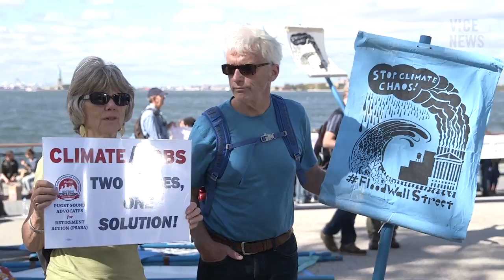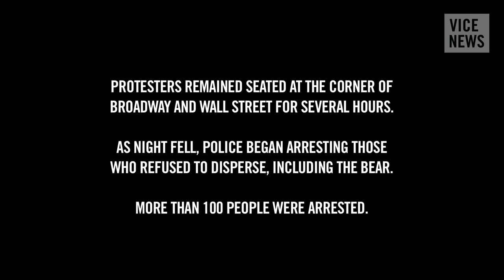Protesters March Against Climate Change: Flood Wall Street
Following the massive People's Climate March in New York on September 22, VICE News spent a day with protesters at the Flood Wall Street direct action demonstration in lower Manhattan, where hundreds gathered to disrupt business as usual and highlight the financial sector's role in climate change.

The event was also an occasion for activists with the Occupy Wall Street movement to regroup and return to the streets, three years after those protests started.

On Monday, many Flood Wall Street protesters planned to block traffic and continue the disruption until being forcibly removed by police. The demonstration resulted in over 100 arrests.